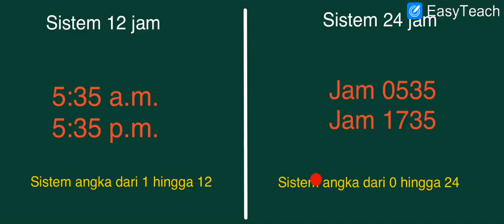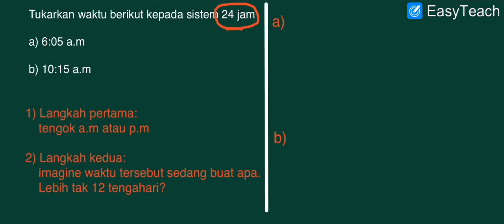Masa dan Waktu (Sistem 12 Jam Tukar Sistem 24 Jam)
Matematik UPSR
Bagaimana cara paling ringkas dan mudah untuk menerangkan penukaran unit masa dari sistem 12 jam kepada sistem 24 jam?
Tonton video dan jawab soalan ringkas.